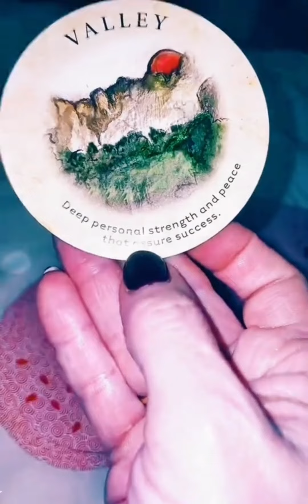What Should You Expect In Your Life In The Next Few Days